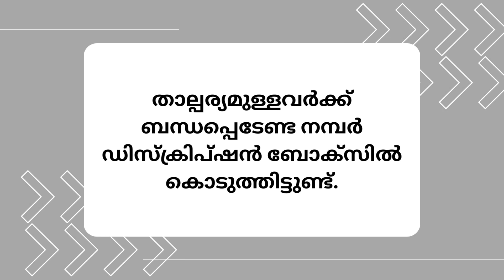മുസ്ലീം യുവതി | പുനർവിവാഹം | 28-05-2023 1 | Kerala matrimony | Muslim matrimony | muslim vivaaham